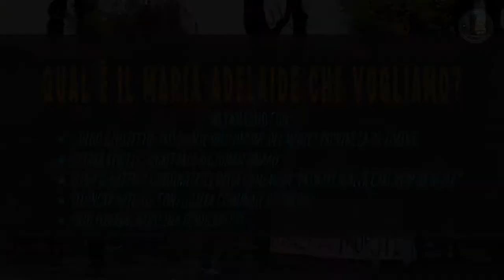Il Maria Adelaide che vogliamo - Guido Giustetto (Presidente dell’Ordine dei Medici Provincia TO)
L’Assemblea Permanente Riapriamo il Maria Adelaide presenta il progetto "Il Maria Adelaide che vogliamo"
sabato 27 marzo 2021 -  ore 21,00
Ne parliamo con:
- Guido Giustetto, presidente dell’Ordine dei Medici Provincia di Torino
- Chiara Rivetti, segretaria regionale ANAAO
- Elena Rubatto, coordinatrice della campagna “Primary Health Care Now or Never”
- Eleonora Artesio, consigliera comunale di Torino
- Enzo Ferrara, Medicina Democratica
Introduce e modera Mariangela Rosolen, Attac Torino

È il risultato di un autentico lavoro dal basso: medici, tecnici e operatori sanitari, cittadini utenti e movimenti di base, hanno cercato insieme le risposte ai bisogni di sanità pubblica degli abitanti di Aurora Rossini e Vanchiglia, nella Circoscrizione 7 della Città di Torino.
Richiede che la Regione

- revochi la delibera di vendita del complesso del Maria Adelaide,  tanto più che il Comune di Torino ne ha ri-confermato la destinazione d’uso ospedaliera pubblica,

- cancelli dal dossier Universiadi 2025, l’offerta del Maria Adelaide come sede dell’evento da trasformare poi in residenza studentesca,

- elimini il conflitto tra il diritto allo studio e il diritto alla salute.

Prospetta una struttura sanitaria territoriale dotata di un complesso di servizi e  prestazioni sanitarie e sociali,  e di  modalità organizzative per la loro erogazione, già previsti  nelle leggi nazionali e regionali, finora mai attuati ma che sono indispensabili agli  abitanti della Circoscrizione 7.

La loro mancanza ha impedito di individuare, prevenire e  isolare tempestivamente il contagio da Covid-19.

Perciò il Maria Adelaide va trasformato in  una moderna struttura sanitaria del nostro territorio che garantisca a tutti/e la prevenzione e cura della salute e la continuità assistenziale dall’ospedale all’abitazione.

Il testo del Progetto “Il Maria Adelaide che vogliamo” è disponibile qui